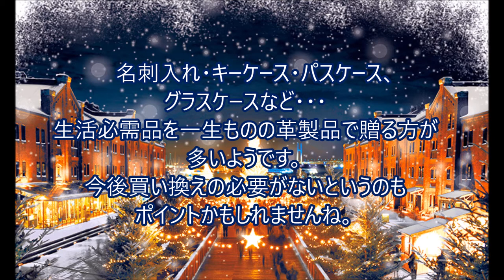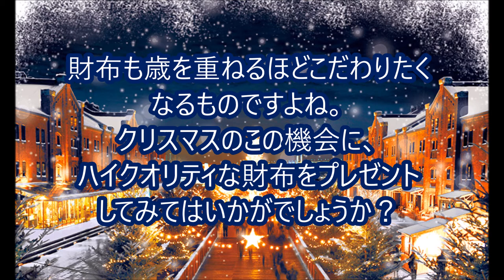クリスマスプレゼント 彼氏 男性 ２０１７ ランキング 年代別 １０代 ２０代 ３０代以上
クリスマスプレゼント　彼氏　男性　２０１７　ランキング　年代別　１０代　２０代　３０代以上　中学生　高校生　大学生　社会人　おすすめ

クリスマスに向けて♡彼氏の欲しがっているものを聞き出す方法｜C CHANNEL LoveU

【おすすめ！】男性に送るクリスマスプレゼントランキング ベスト３はコレ！